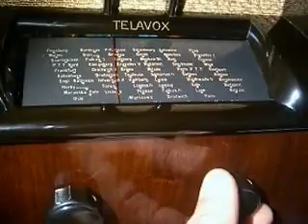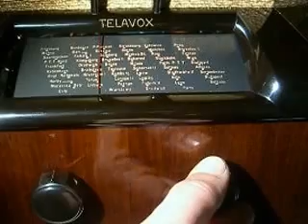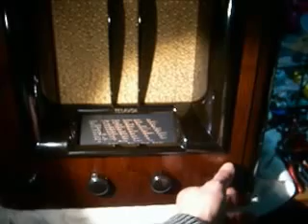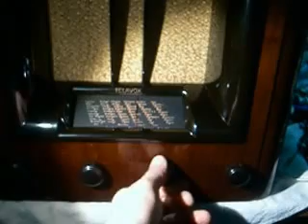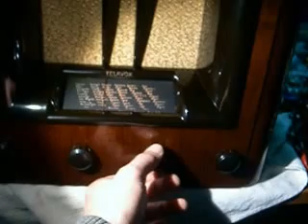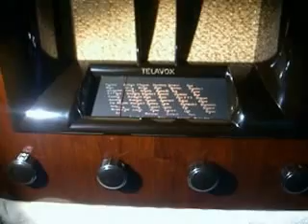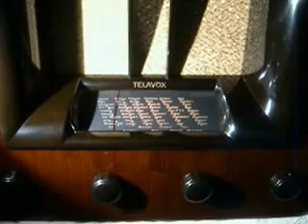P.A.M labs restoring TELAVOX 2.U.37 radio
This great danish tube radio is from year 1937.  Northern people made really top rate tube radios. Massive wood enclosures and strong electronic assemblies. Telavox made most of needed parts -in home- while used tubes from Philips ans some caps from Siemens . The exact model  has  a very old school  lay out which means a TRF radio , not a hyterodyne one.
3 tubes in all, one for the RF , one output  and one rectifier. Doesnt  have a mains transformer but one  auto transformer, instead. Radio has serious problems inside while the handsome cabinet buffed to a high degree and repaired here in there, now is looking really great. After all the repaired electronics , radio still was dead although all measures were fine. Finally , a new CL4 output tube resolve the issue. Despite that this radio is  a very very low radio in sensitivity , when I connect a very long wire, the sound in AM band was strong and very impressive!